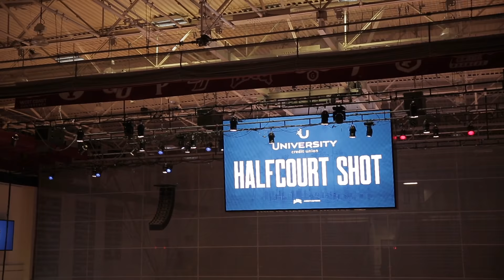UCU at Loyola Marymount University Half Court Shot For Tuition 2018